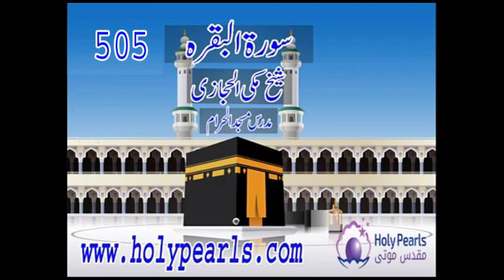January 12, 2022(3)